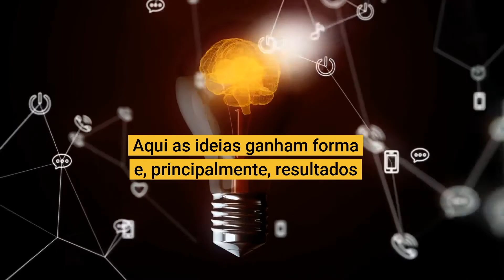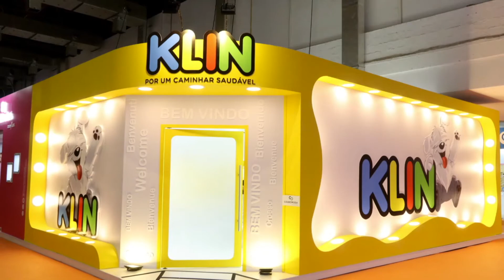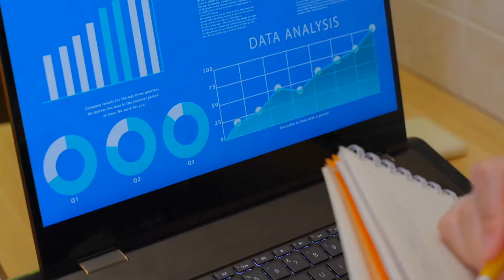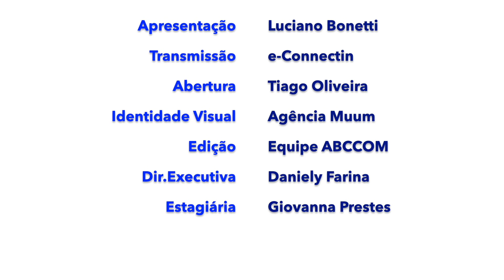ABC Marketing em Saúde 002 - Marketing e Tecnologia na Saúde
Acompanhe o programa ABC Marketing em Saúde. Nesta edição o tema principal é MARKETING E TECNOLOGIA NA SAÚDE: Como a união destes dois elos traz resultados efetivos para o setor.

Para falarmos sobre o tema recebemos Guilherme Bartimarchi, Diretor de Marketing da ABCIS.

Além disso você confere o Giro de Notícias, o Quadro Comunicação em Saúde e as colunas dos nossos especialistas.